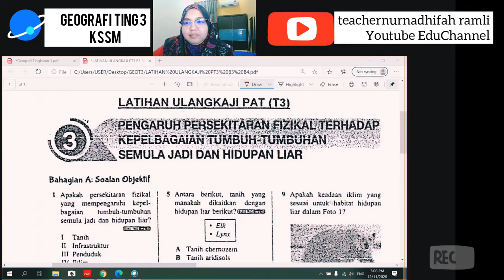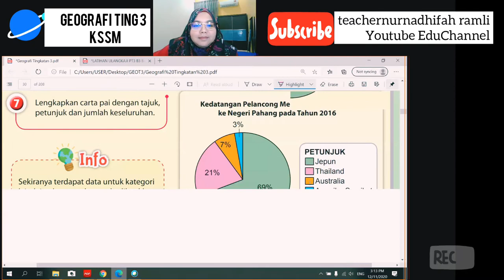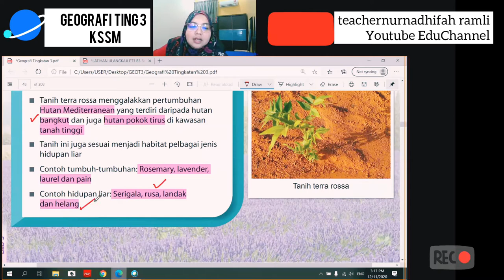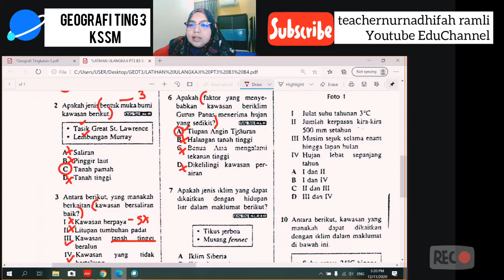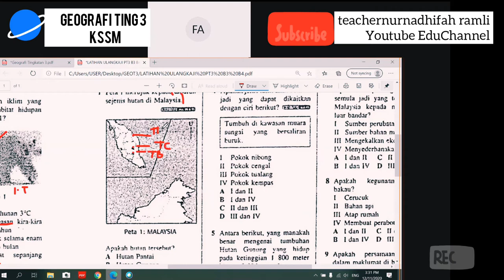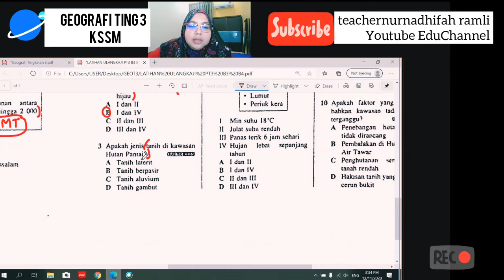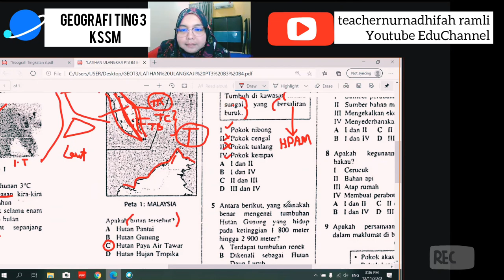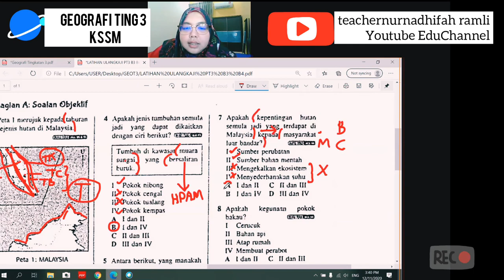(LIVE WEBEX MEETING)| GEO ON🌎THE GO | GEO T3 | KSSM | KUNCI MENJAWAB GEOGRAFI PT3 | BAB 3 & BAB 4